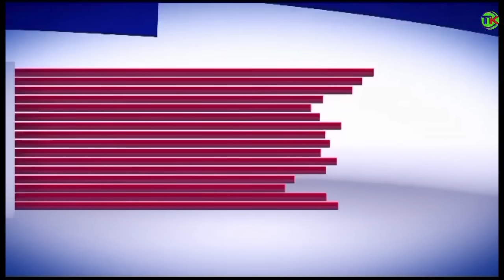God protect your people 🙏dunia inaelekea pabaya...goat wife vs the side chick 🤔😱